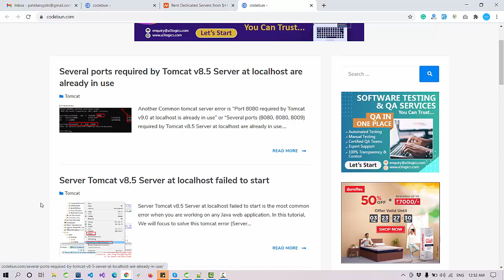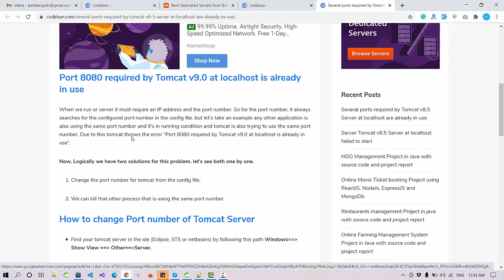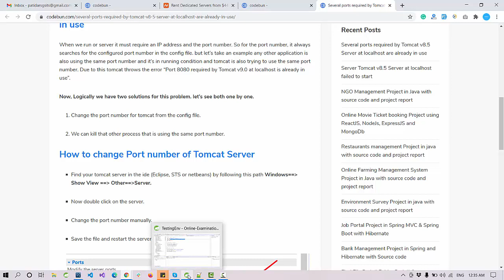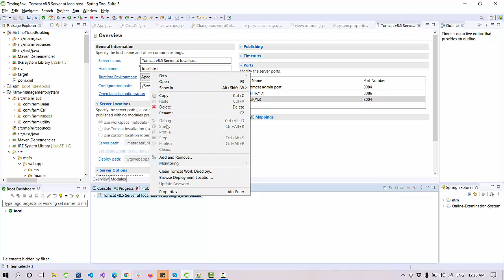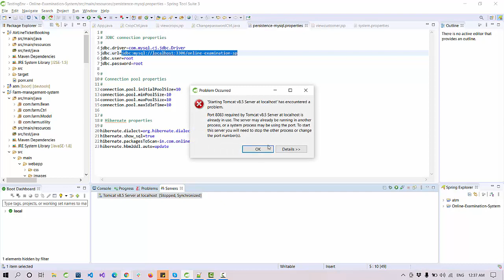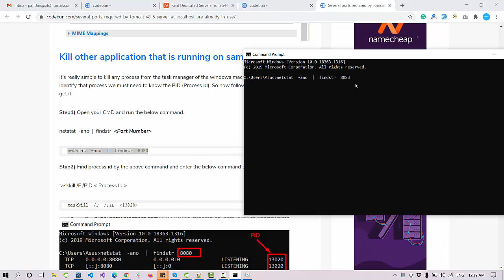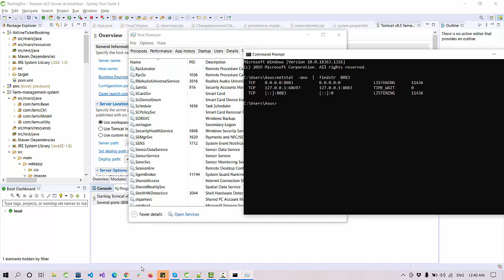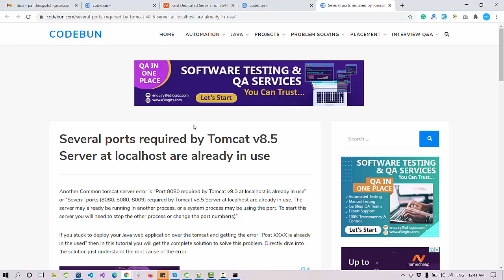Port 8080 required by Tomcat v9 0 at localhost is already in use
Another Common tomcat server error is “Port 8080 required by Tomcat v9.0 at localhost is already in use” or “Several ports (8080, 8080, 8009) required by Tomcat v8.5 Server at localhost are already in use.